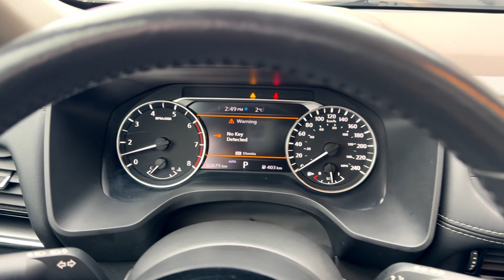2021 Nissan Rogue SV